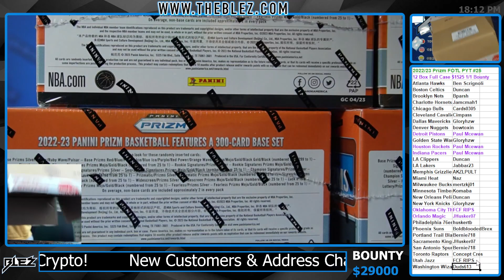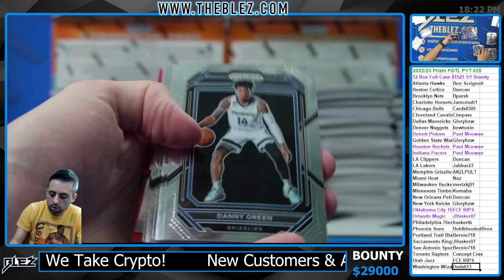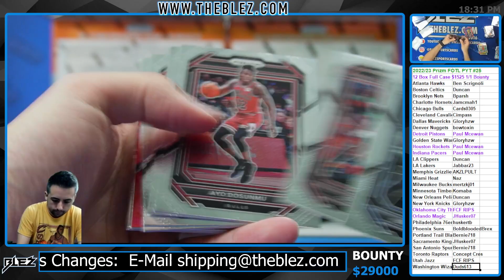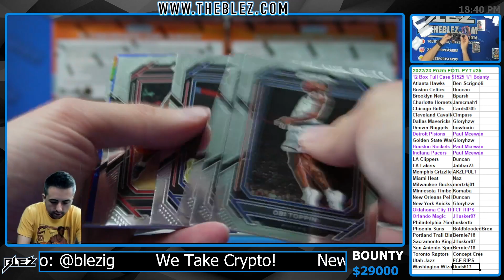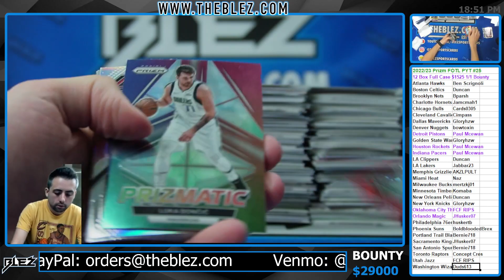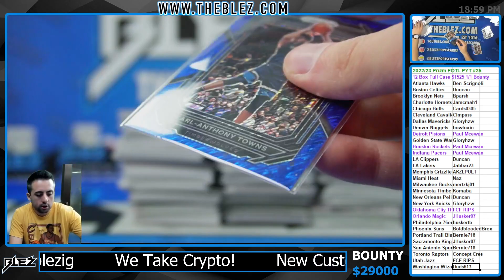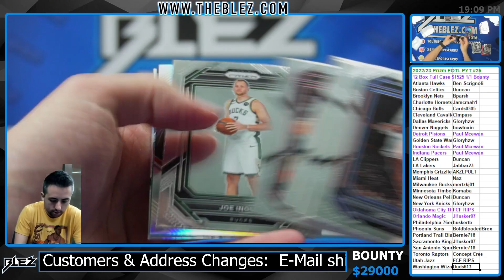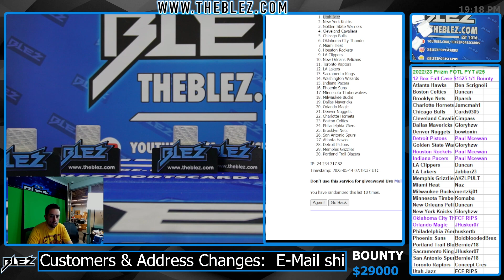2022 23 Panini Prizm FOTL NBA 12 Box Case Break #25 PICK YOUR TEAM